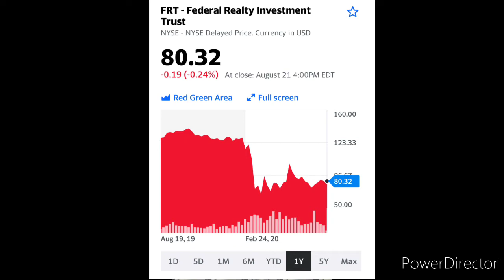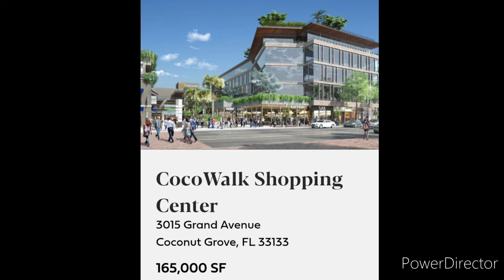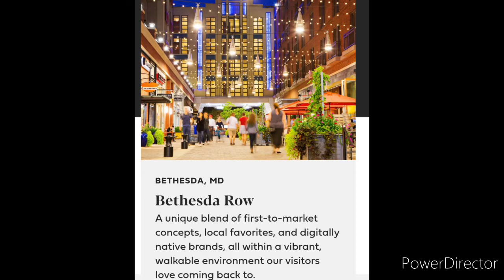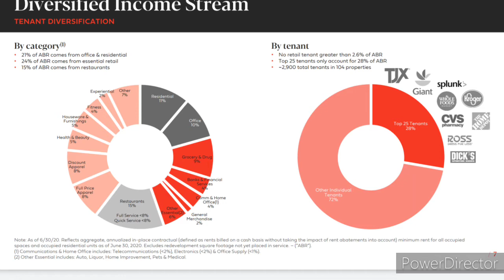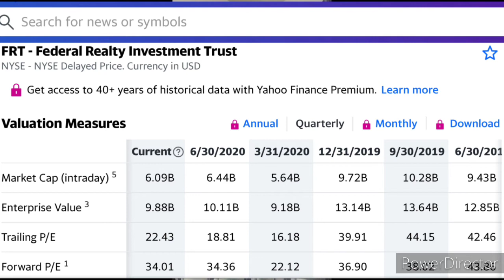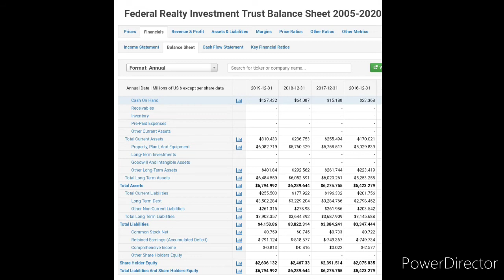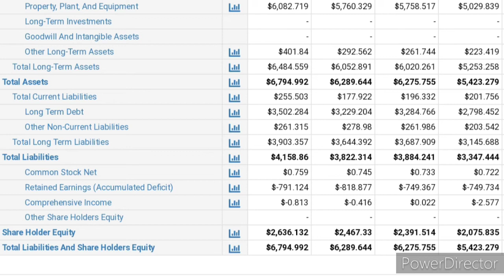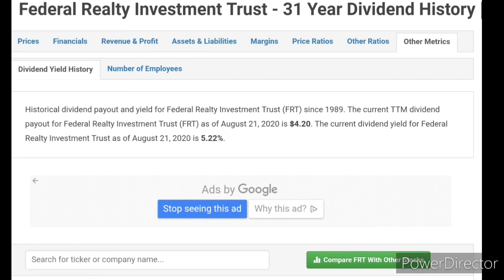Federal Realty Investment Trust ... Stock to watch September 2020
Feel free to use the links below to start your investing portfolio off with some free stocks!!!

You now have a claim to a stock like Apple, Ford, or Facebook. In order to keep this claim to your stock, sign up and join Robinhood using my

I am not a financial advisor! Please do your own research on everything I say on the channel, and make your own decisions!

 Please leave me some questions in the comments that you would like answered!